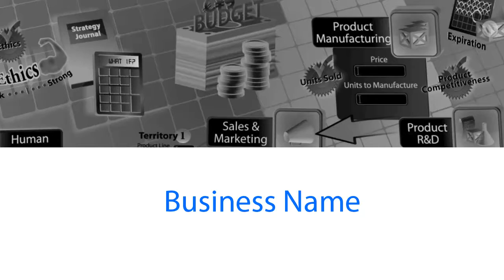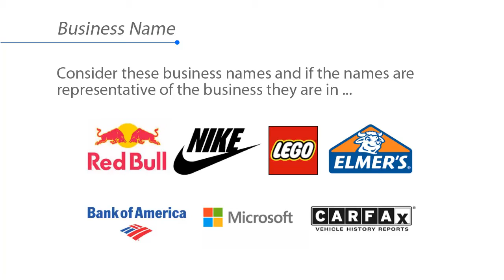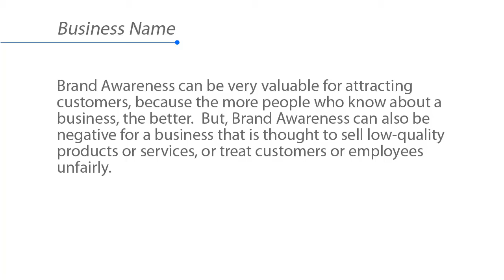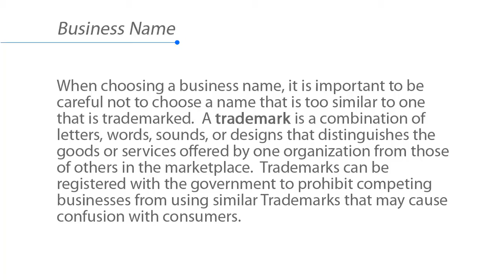4.4 Business Name GV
GoVenture is one of the original and most widely used series of educational games and simulations in the world. Discover a better way to teach and learn at GoVenture.net

Business Name
Every business needs a name. The name of your business
can give a significant amount of information and emotion about your business. The name is how the business will be
recognized and remembered by your potential customers.
A business name can be long or short, descriptive of what
your business does, or not. It is up to you.

Consider these business names and if the names are
representative of the business they are in ...

Red Bull - Nike - Lego - Elmer's - Bank of America - Microsoft - Carfax

If you will be doing business in a multicultural region, it is also
important to keep in mind that the name you choose
should translate well into other languages.

If you operate a franchise, however, the name of your
business will take on the same name as the franchise, like the
examples below.

McDonald's - Midas - Holiday Inn

Although, with a franchise, you do not have a choice in
names, having the name of a popular franchise may give you
instant recognition with consumers. This is called brand
awareness or brand recognition.

Brand Awareness can be very valuable for attracting
customers, because the more people who know about a
business, the better. But, Brand Awareness can also be
negative for a business that is thought to sell low-quality
products or services, or treat customers or employees unfairly.

When choosing a business name, it is important to be careful
not to choose a name that is too similar to one that is
trademarked. A trademark is a combination of letters, words,
sounds, or designs that distinguishes the goods or services
offered by one organization from those of others in the
marketplace. Trademarks can be registered with the
government to prohibit competing businesses from using
similar Trademarks that may cause confusion with consumers.